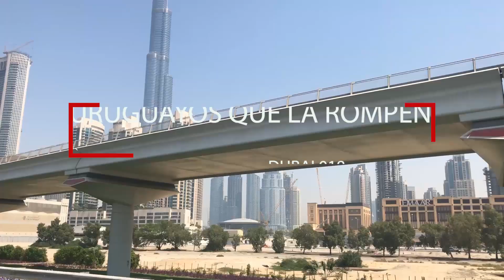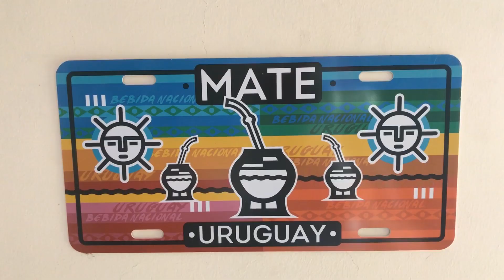URUGUAYOS QUE LA ROMPEN (DUBAI) CUATRO DÉCADAS PRODUCCIONES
LES PRESENTAMOS UNA NUEVA PRODUCCIÓN DE NUESTRA PRODUCTORA, ESTUVIMOS EN DUBAI CON URUGUAYOS QUE REALMENTE LA ROMPEN.
JINETES,VETERINARIOS,ENTRENADORES,HERREROS, DEJAN A URUGUAY EN EL PODIO MAS ALTO.